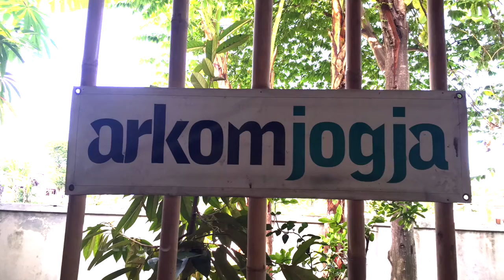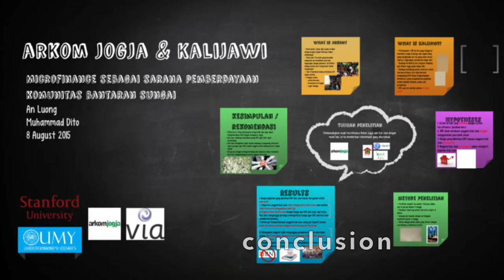Stanford Summer Internship at Arkom Community Architects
This summer, VIA paired seven Stanford students with seven Indonesian students to intern at community development organizations in Yogyakarta, Indonesia. Film by An and Dito.